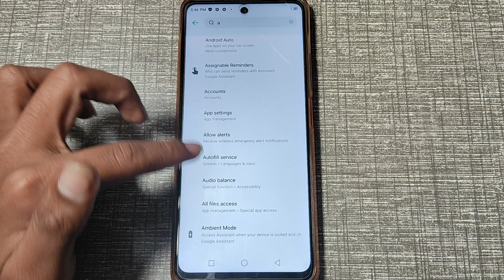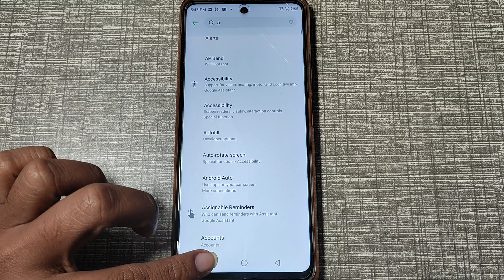assistant voice setting infinix hot 20 play, how to set assistant voice hot 20 play